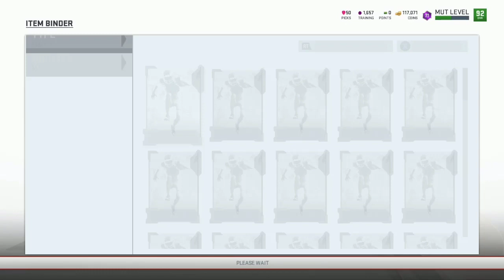93 OVR, UL Pack Openings and Giveaway Winners!! No Money Spent Team Episode 26.Madden 19